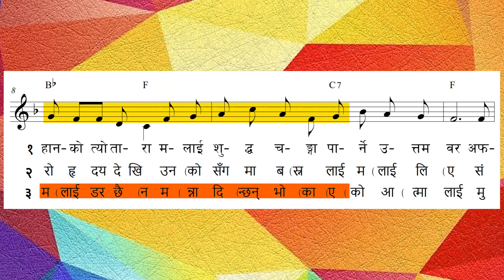ORIGINAL TUNE || Bhajan 285 - Maile Yeshu Mitra || भजन २८५ - मैले येशू मित्र पाएँ